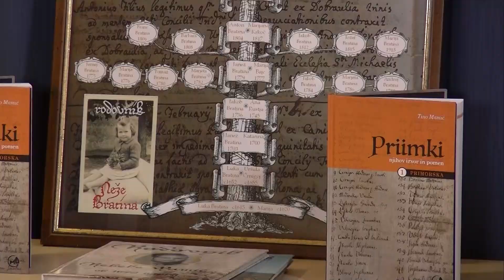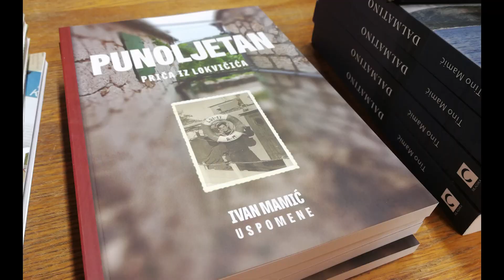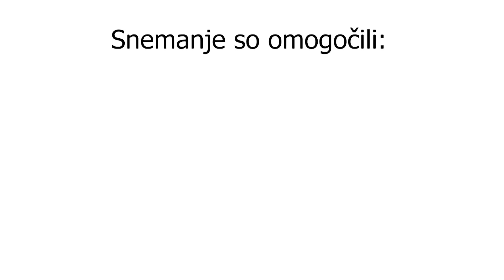SLEDI KORAKOV: TINO MAMIĆ O PRIIMKIH IN RODOSLOVJU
Tino Mamić je profesor zgodovine in znani novinar, ki je odraščal v Šturjah na Vipavskem. Zdaj živi v Kopru,  z ženo imata pet otrok. Tino živi od izdelovanja družinskih dreves. Je avtor štirih zanimivih knjig. V soboto je v Ajdovščini predstavil svoje najnovejšo knjigo z naslovom Priimki, njih izvor in pomen. Knjiga je izšla pri Goriški Mohorjevi družbi.
V pogovoru je pojasnil, kako daleč nazaj sploh sežejo naši priimki. Predstavil je svoje raziskovalno delo, tako na področju pisanja zadnje knjige o priimkih, kot tudi, kako mukotrpno delo je izdelovanje rodovnikov oziroma družinskih dreves. Med predstavitvijo je spregovoril tudi o nekaterih najbolj zanimivih slovenskih priimkih. Knjiga je zanimiva tudi zato, ker ne gre le za golo naštevanje priimkov, ampak za poglobljene zapise o posameznih priimkih, o tistih, ki te priimke nosijo in še marsikaj zanimivega izvemo ob prebiranju knjige. Vse zapisano sloni na trdnih, zgodovinskih in preverjenih virih in dokumentih. Istočasno pa so zapisi o priimkih dovolj poljudni, da so zanimivi tako za strokovnjake kot za preproste bralce, ki o tej temi morda ne ved(m)o veliko. Tokrat je opisanih nekaj manj kot 100 priimkov, upajmo, da bo kmalu zunaj tudi knjiga, kjer bo popisanih spet vsaj toliko priimkov in potem še tretja, četrta...
Ja, priimkov je pri nas veliko. Manj takih, kot je Tino, ki bi zavihali rokave in jih raziskali in o njih napisali knjigo.
Igor Gošte